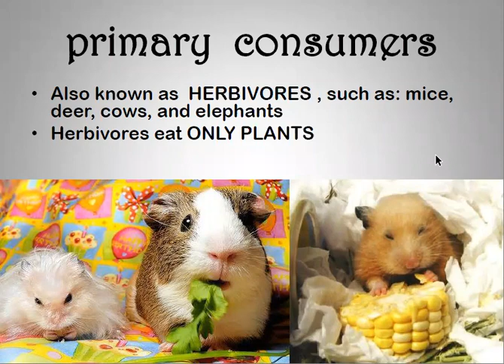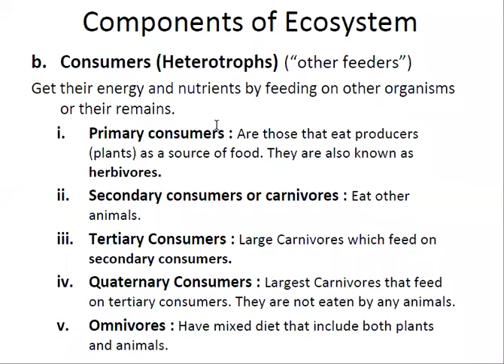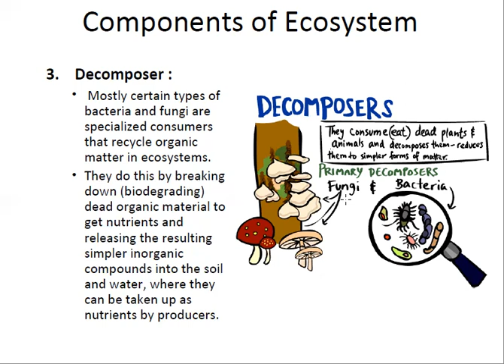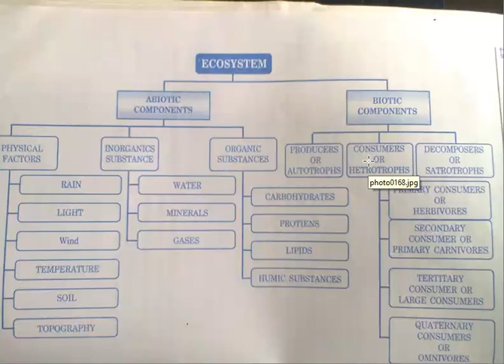Lecture 9 EVS